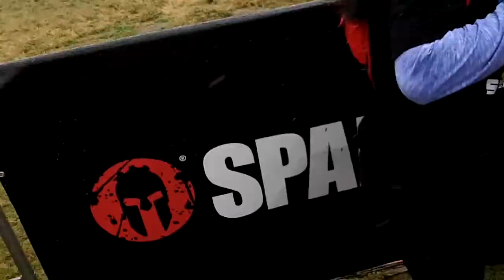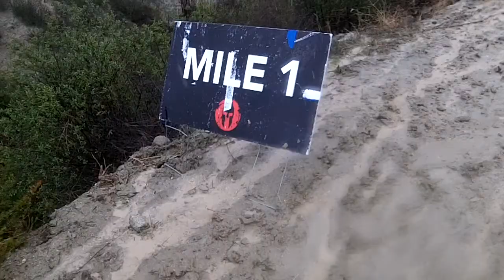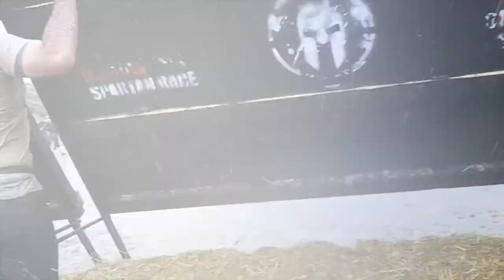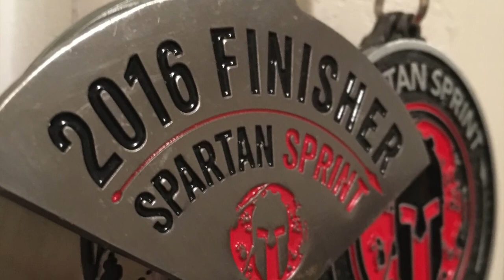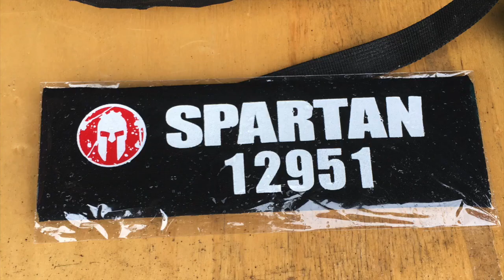SpartanRace SoCalSprint 013116